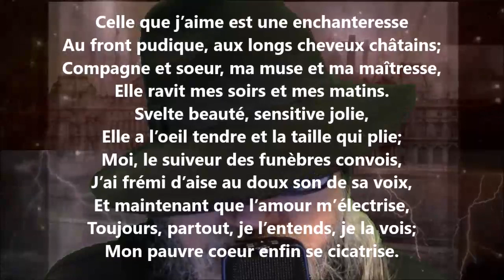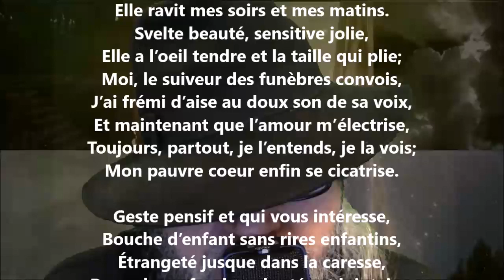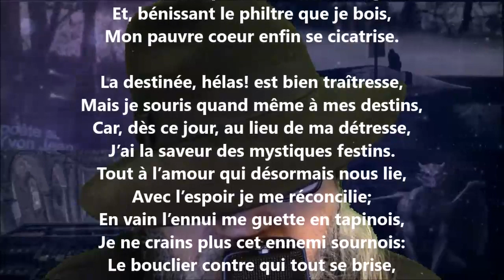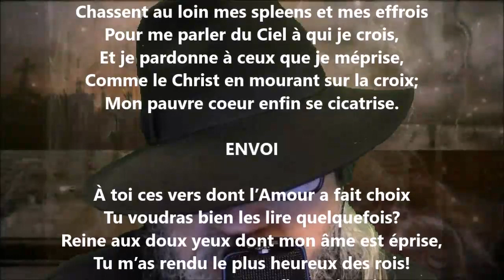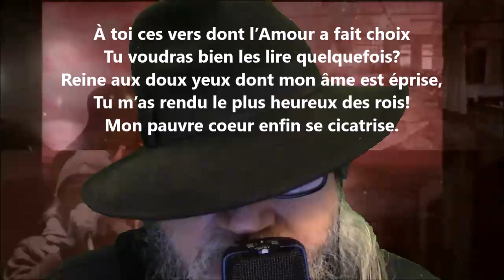Le coeur guéri - Maurice Rollinat lu par Yvon Jean